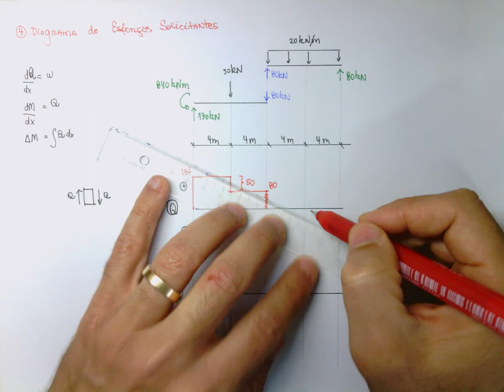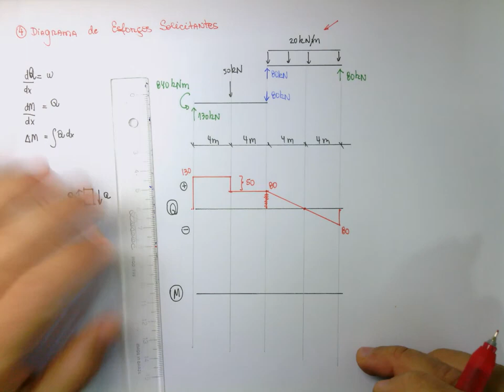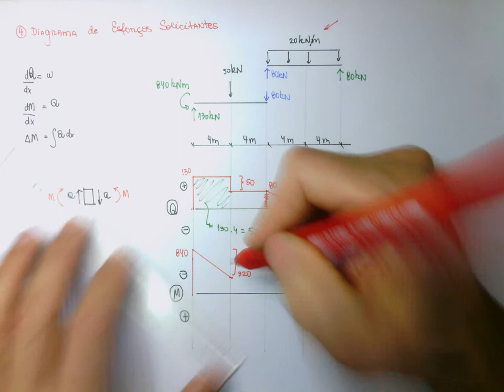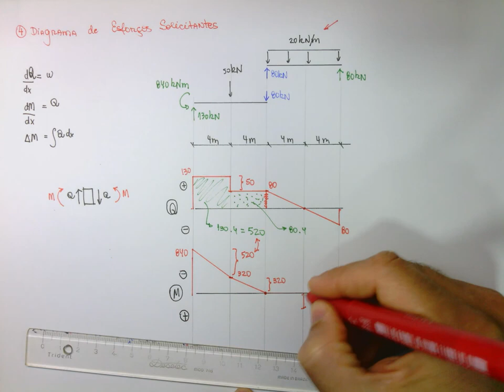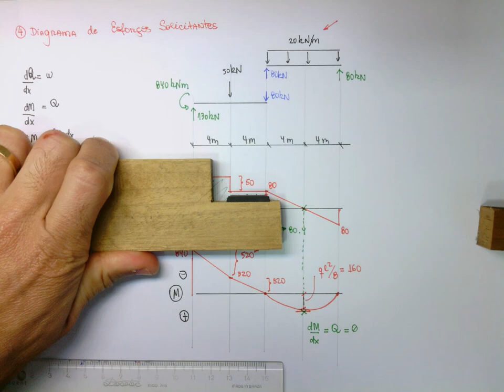Aula 2.2: Viga Gerber - Exemplo 1